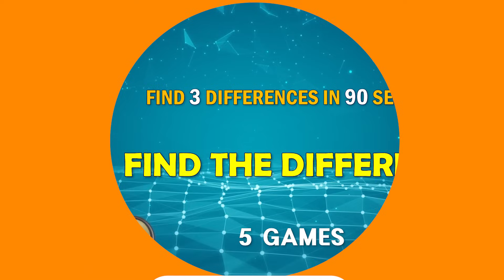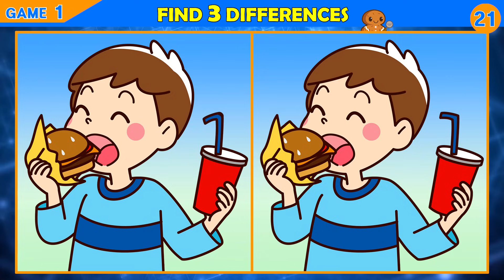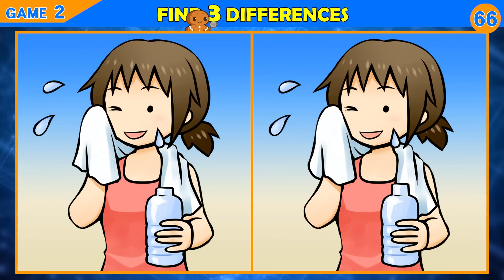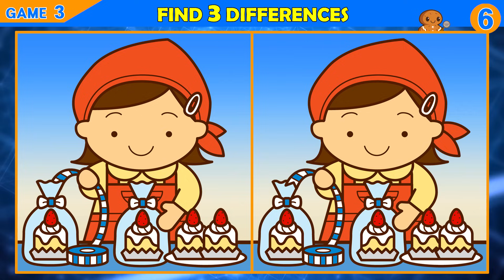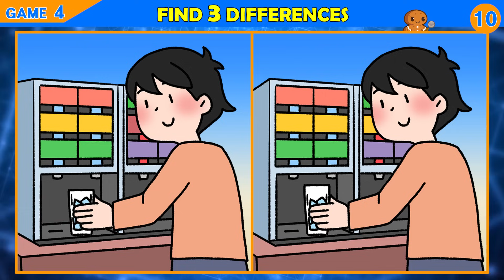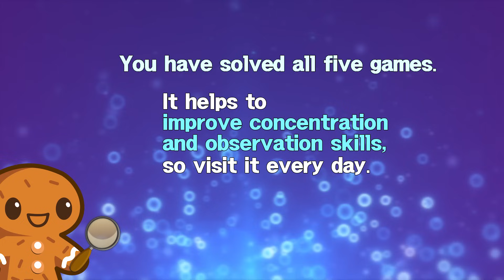【Find the Difference】 If you've found them all, you're a genius!